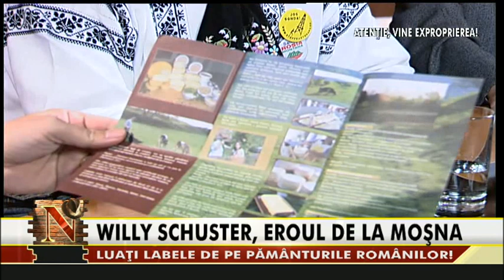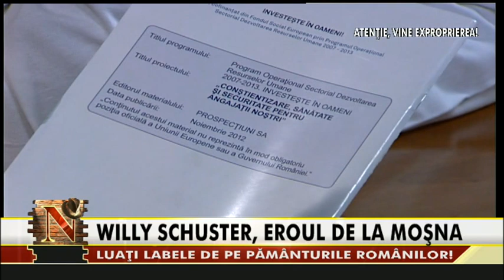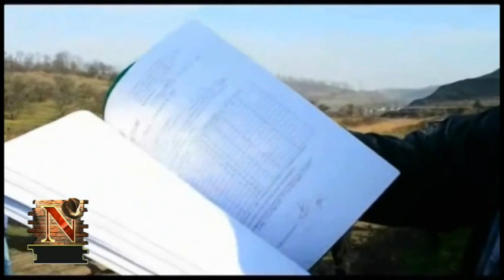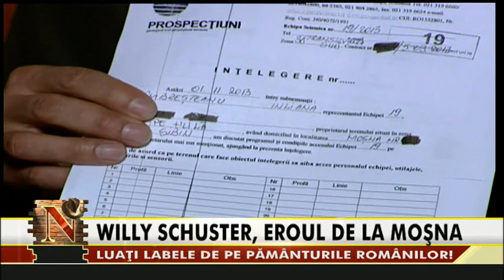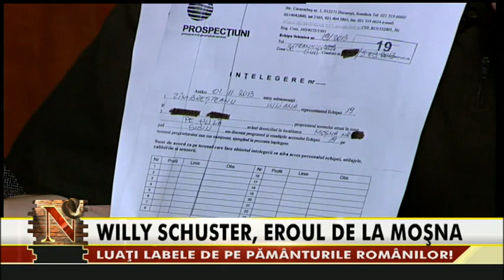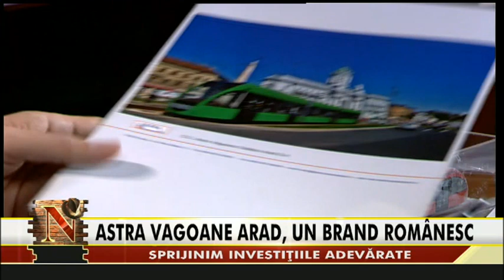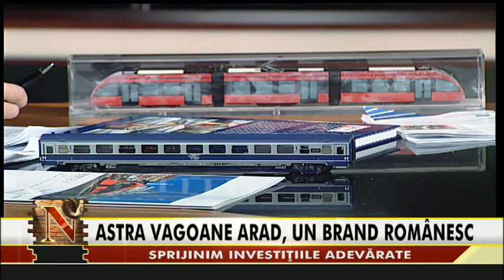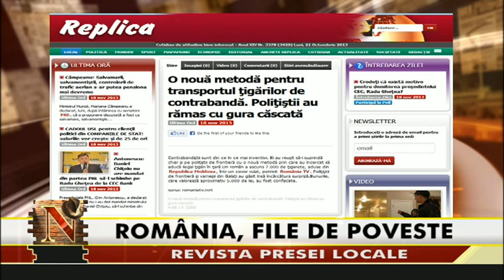Nasul - 18 noiembrie 2013